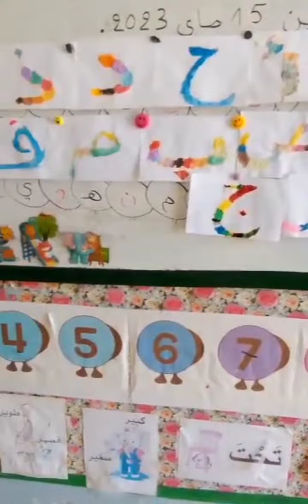أشغال بوسائل بسيطة💯قسم التحضيري preparatory class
أشغال بوسائل بسيطة،كتبت لكل واحد منهم حرفا ولونوه بالألوان المائية🤗قسم التحضيري